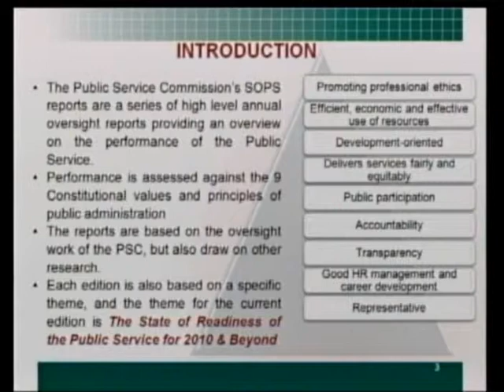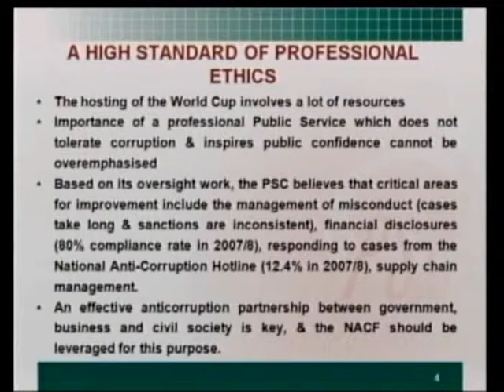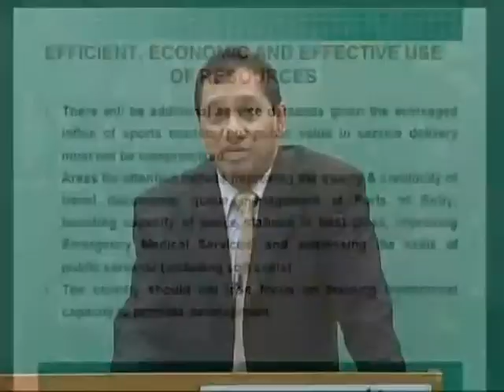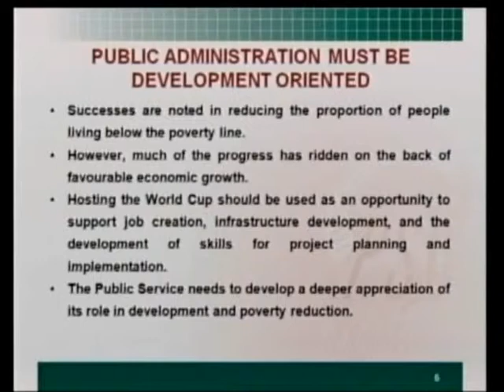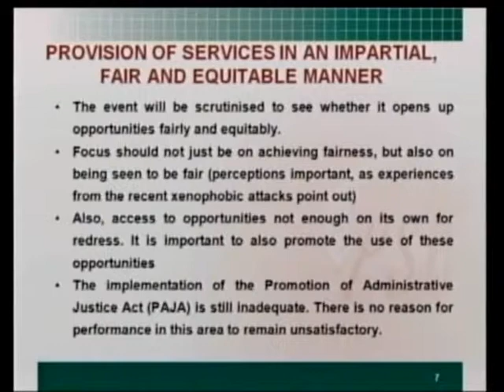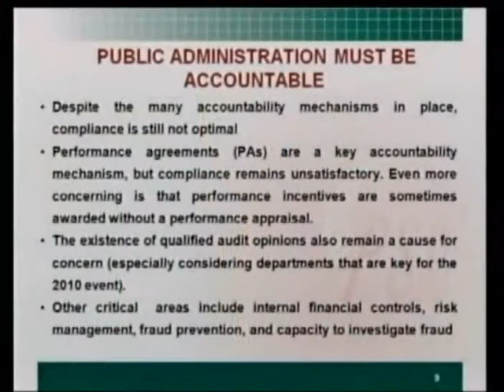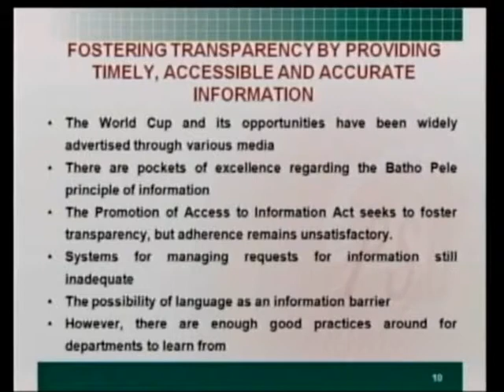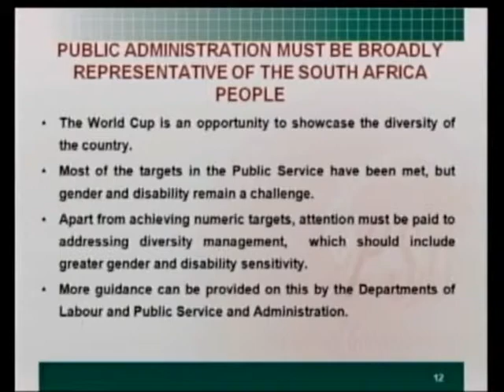IPDET 2010 Guest Lecture - Indran Naidoo - "The State of Readiness of the Public Service"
Location: Carleton University, Ottawa, Canada

Speaker: Indran Naidoo
Deputy-Director General in the Office of the Public Service Commission of South Africa

Presentation: "The State of Readiness of the Public Service for 2010 and Beyond"